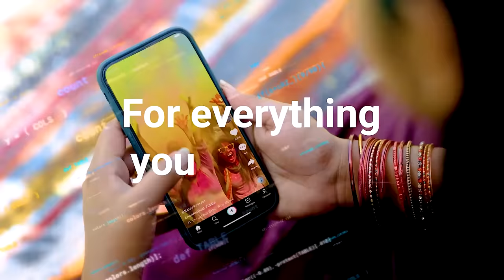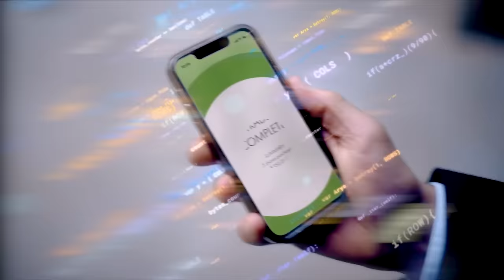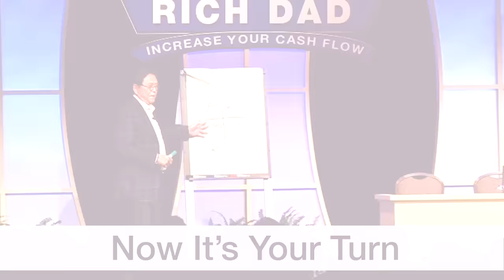Is the Great Reset Happening? - Robert Kiyosaki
At the World Economic Forum meeting last November, Klaus Schwab, the founder, and chairman of the WEF, Henry Kissinger, heads of state, and other billionaire power brokers determined that by 2030, the little people “will own nothing and be happy.” Today’s guest explains that these ideologies are both dangerous and evil.

Henry Kissinger is quoted as saying, “If you control the food, you control a nation. If you control the energy, you control a region. If you control the money, you control the world.” History tells us this is true.

Mark Moss, author of his new book “Uncommunist Manifesto” says, “Per the UN, it’s estimated 860 million people could starve to death in the next 24 months.”

Hosts Robert and Kim Kiyosaki and guest Mark Moss discuss Klaus Schwab, the World Economic Forum, and “The Great Reset”.